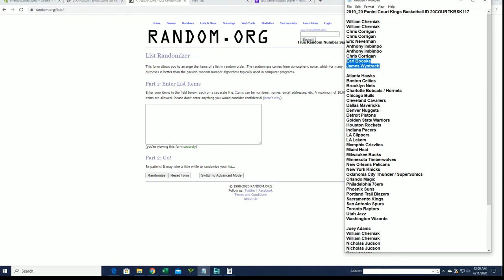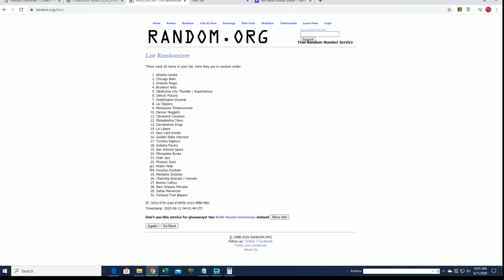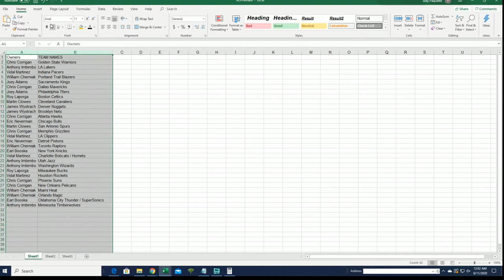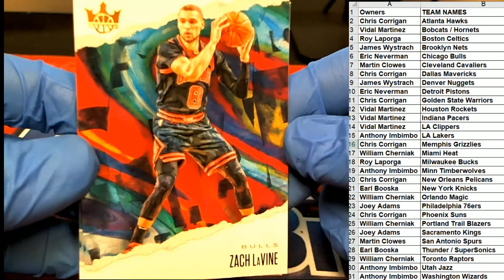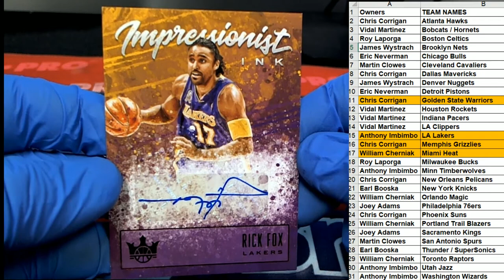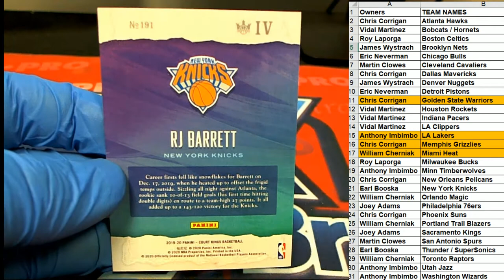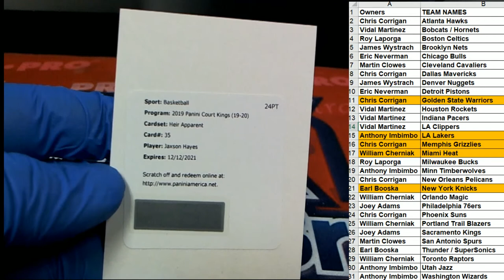2019 20 Panini Court Kings Basketball ID 20COURTKBSK117